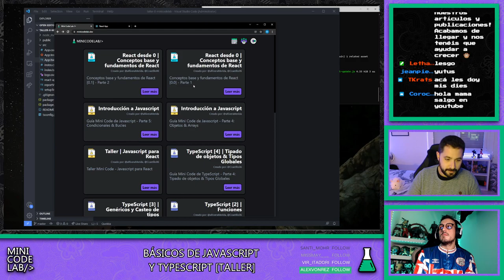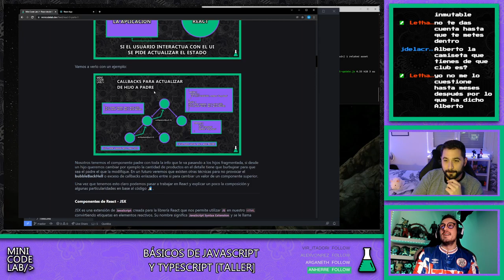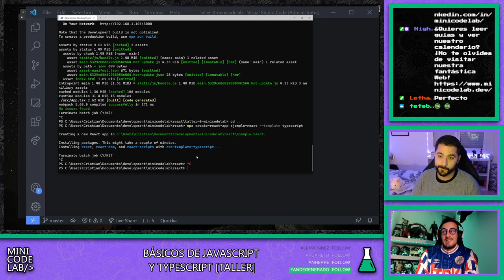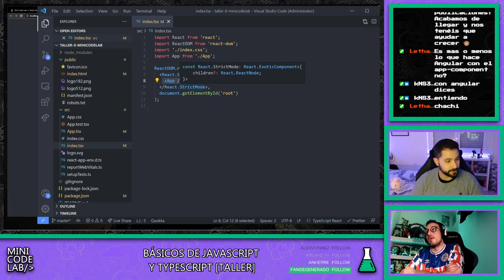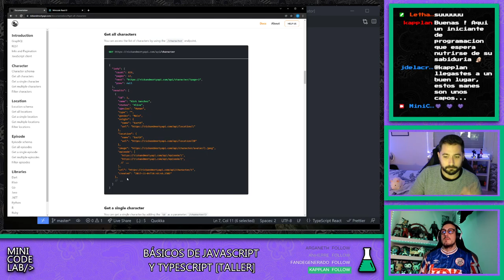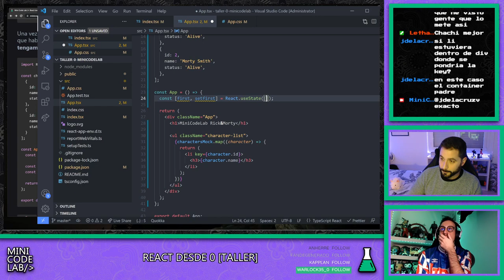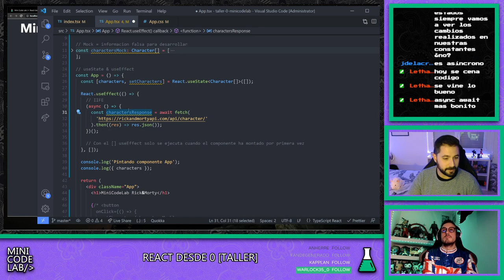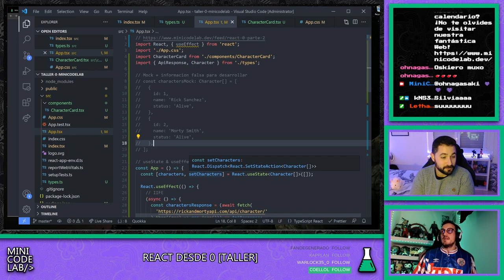REACT DESDE CERO [TALLER - 1] - CONCEPTOS BÁSICOS Y PRIMERA APP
Primer taller de introducción a React desde cero. En esta serie de vídeos exploraremos todo el recorrido de 0 a 100 con esta librería 🎢.

Os esperamos en el siguiente directo MiniCoders!

00:00 Introducción
0:50 Tenemos bot en Twitch 🤖
1:46 Librería vs Framework
5:08 Diferencias en arquitectura en React
10:06 Inmutabilidad y código declarativo
14:08 Flujo unidireccional de datos
17:12 React y JSX
20:35 Ciclo de vida de componentes
23:25 Componentes funcionales
27:40 Ejemplo de componente funcional
29:47 Usamos create-react-app
35:20 Revisando el proyecto inicial 🔥
  - 35:50 Cuidado con eject ⚠️
  - 36:50 Hot Module Replacement (HMR)
37:20 Carpeta Public
41:02 Entrypoint del proyecto en index.tsx
46:20 React DOM render
52:20 Importando CSS y CSS Modules
56:05 Mockeamos una respuesta de API
1:01:28 Diferencia entre usar Type o Interface
1:03:05 Renderizamos una lista de elementos
1:07:52 Acerca de las dudas en los talleres
1:09:30 Keys en listas de React 🔑
1:14:48 Hook useState - Almacenamos la respuesta de la API 🧙‍♂️
1:23:35 Como rerenderizar en React
1:25:55 Hook useEffect - Solicitar datos API tras montar el componente 🧙‍♂️
1:33:37 Añadimos imágenes a los personajes
1:35:25 Componetizamos y refactorizamos el código
1:36:45 Pasando props de componente padre a hijo
1:38:40 Compartimos types entre varios archivos
1:41:40 Reto para MiniCoders 🚀